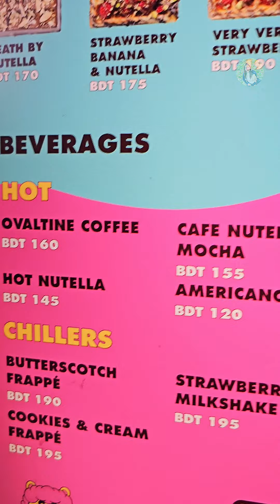Waffle Date | ANG SARAP GRABE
Measurement and Ingredients